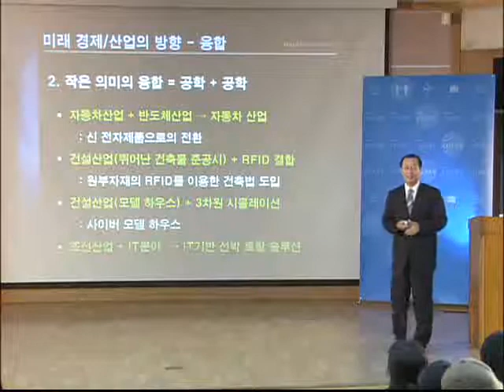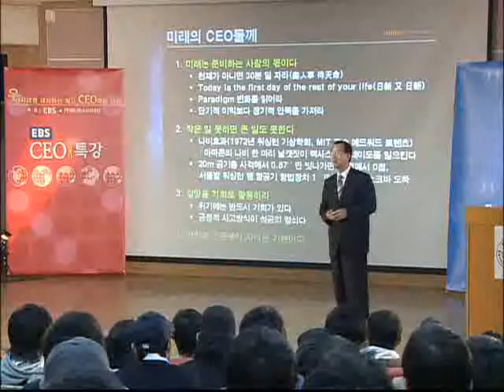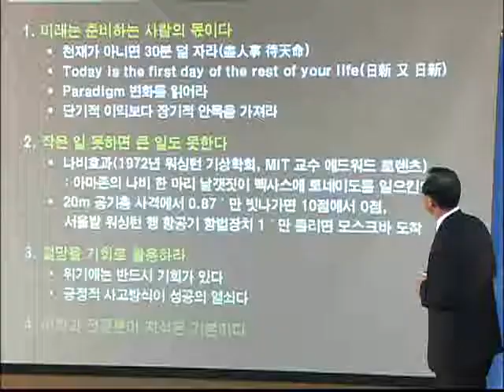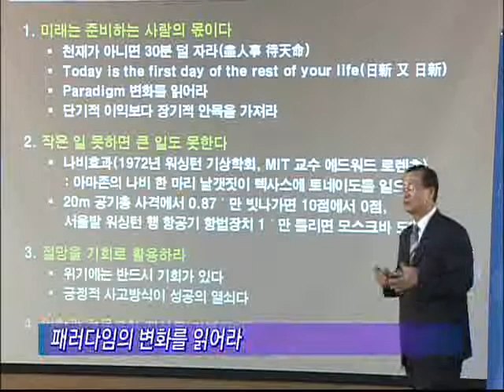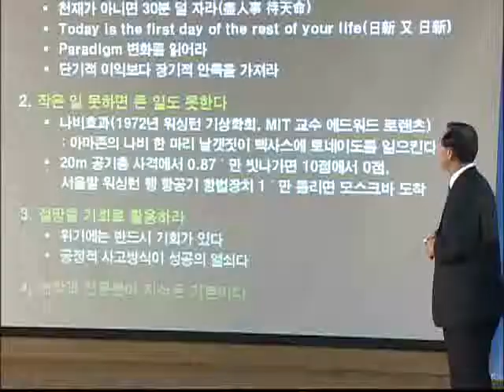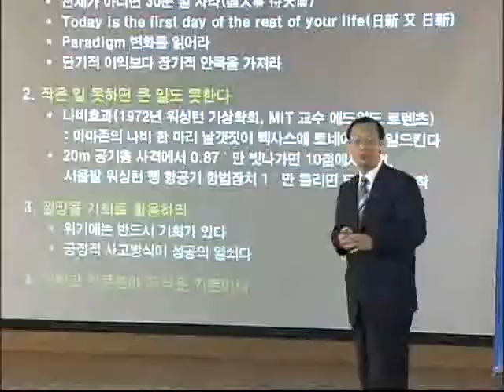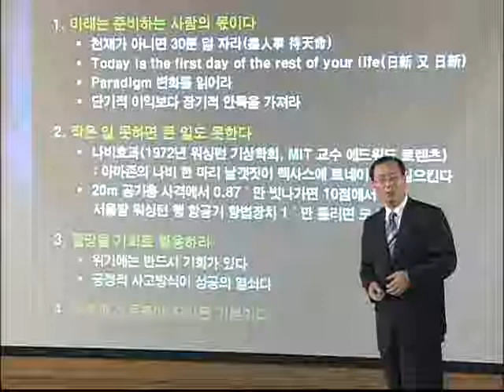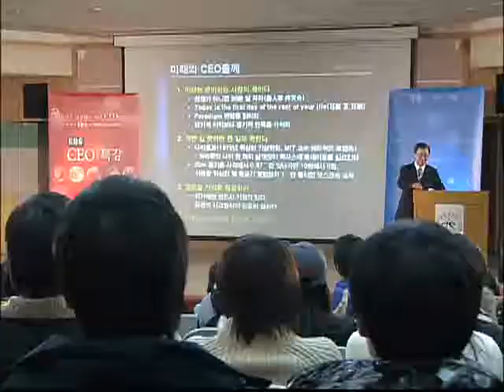EBS CEO 특강 - CEO Lecture_하이닉스반도체 김종갑 사장_#005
EBS CEO 특강, CEO Lecture, 20090121, 제45강 인류의 삶을 바꾸는 반도체의 현재와 미래

하이닉스반도체 김종갑 사장 특강, 반도체의 현재와 미래에 관한 이야기와  대학생들이 사회에 나가기 전 가져야 될 꿈에 대해 들어보고, 청년들이 가져야 할 자세와 준비를 알아본다.